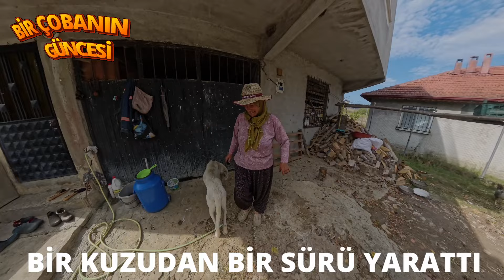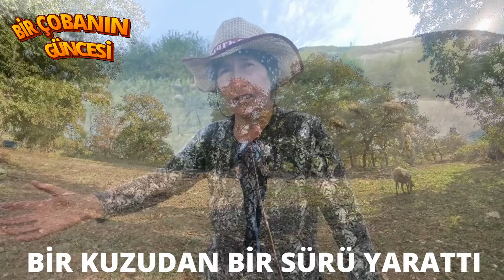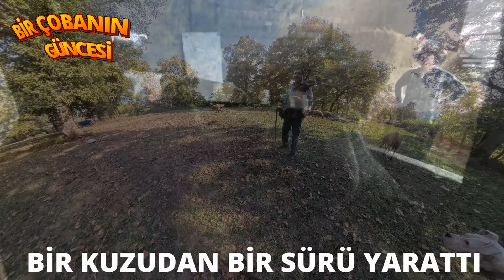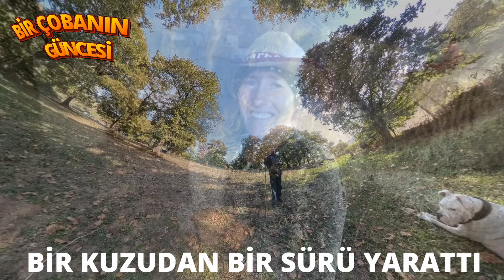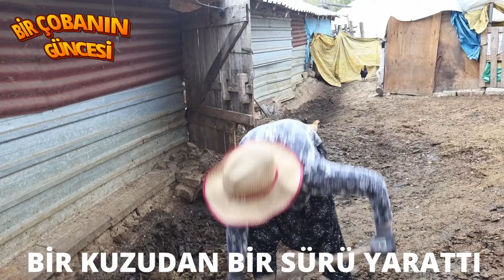Serpil kadın bir kuzudan bir sürü yarattı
Kocaeli'de Kandıra Akçaova Topaçlar kırlarında bir kadın üretici Serpil Karagöz ve üretmek için direniyor. Ülkenin bugünkü koşullarında tarım ve hayvancılık can çekişirken o büyük bir mücadele veriyor. Kandıra Akçaova Topaçlar köyünde yaşayan ve üretöeye çalışan Serpil Karagöz'e selam olsun.
Yaşasın tam bağımzsız Türkiye!!
Yorumlarınız bizim için değerlidir. Lütfen paylaşın.
Ekonomik krizin çözümü için bizi izleyin.
Haberler ve cesur yorumlar için bizi takip edin!